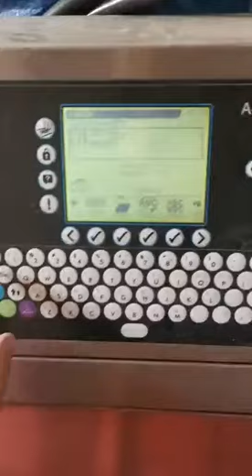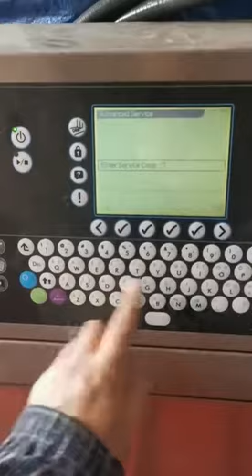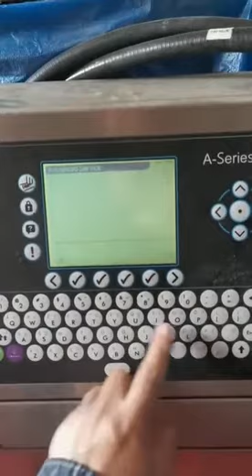How to Enter Domino GP Continous Inkjet Printer Service Surface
Please follow the video to enter the Domino GP service surface